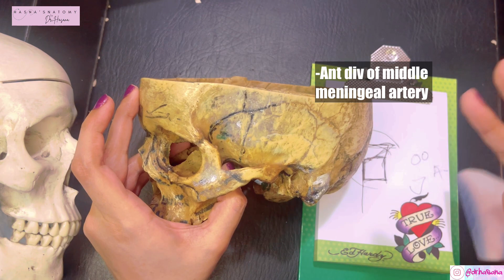Norma Lateralis in 3-D | Temporal Bone | Mastoid Process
Best and easy explanation of head and neck anatomy concepts

🫀For 3D crash course human anatomy, you have come to the right place. I focus on concept & my aim is to make it as smooth as possible. My videos are aimed to help you top your exams.